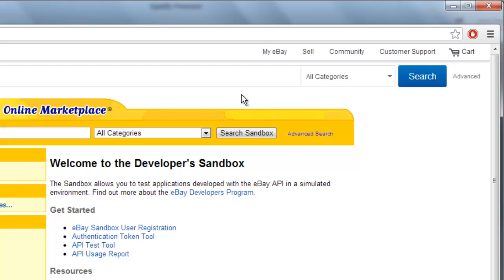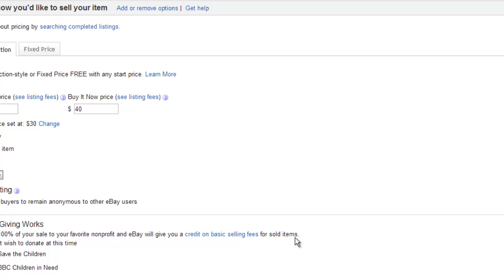How to Put a Reserve Price on eBay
In this tutorial you are going to learn how to put a reserve price on eBay which will ensure that your item won't sell for less than you want to accept.

Step # 1 -- Starting to List an Item
Go to eBay and make sure that you are logged into your account. At the top of the page mouse over the "Sell" link and click the "Sell an item" option. You will be taken to a page where you can start to list your item for sale. Enter a word that describes the item and click "Search". Select a category and click "Continue".

Step # 2 -- Entering a Reserve Price
Find the item you are selling on the next page and click "Sell yours". You will then be able to enter information about your item, fill this out as you normally would. Scroll down to find the section "Choose how you'd like to sell your item" -- this is where we will be able to enter pricing details, including a reserve price. You will see an option called "No Reserve price set for this item", click the "Change" link next to this. A window will pop up, enter a reserve price and click "Save".

Step # 3 -- Completing the Listing
Fill out any additional details that you need to then click "Continue" at the bottom of the page. You will need to review your listing then click "List your item" at the bottom of the page, the listing will be confirmed and that is how to put a reserve price on eBay.